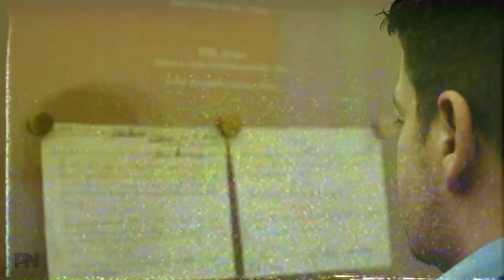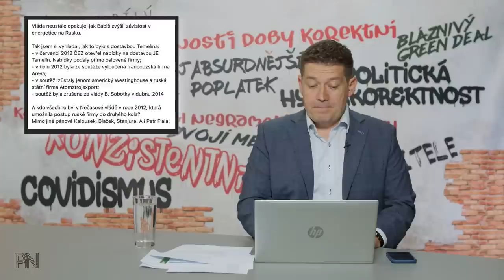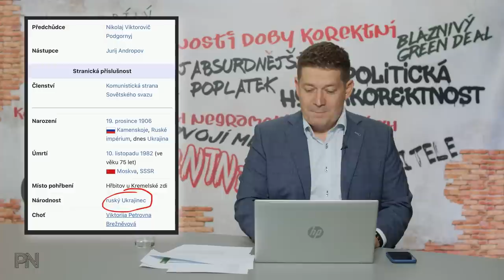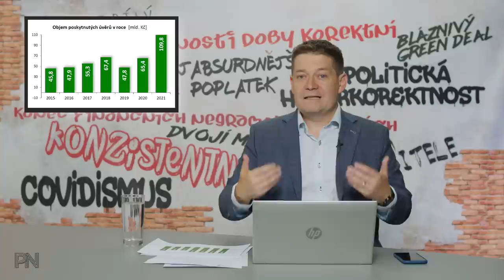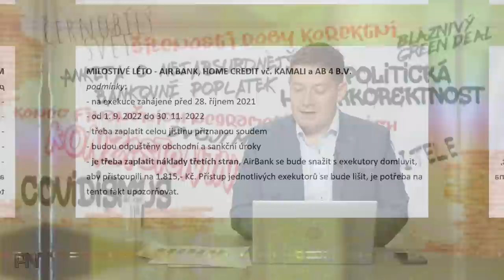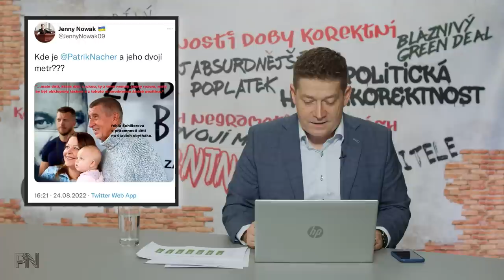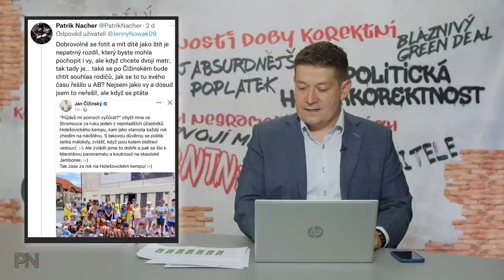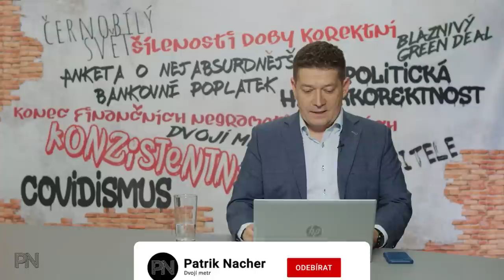Dvojí metr #35: Konec stavebního spoření? Zákaz Vinnetoua. Milostivé léto 2. Děti na mítincích.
Kapitoly:
0:00 Úvod
0:52 Novinky z politiky
9:35 Ochrana spotřebitele

18:31 Politická hyperkorektnost

21:15 Dvojí metr
25:36 Zajímavé komentáře na sociálních sítích